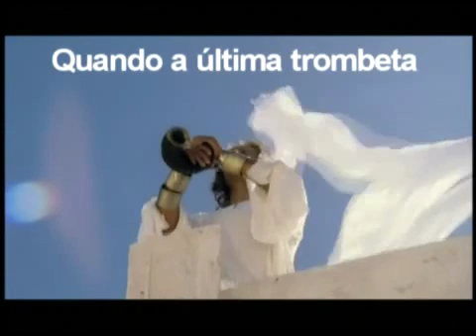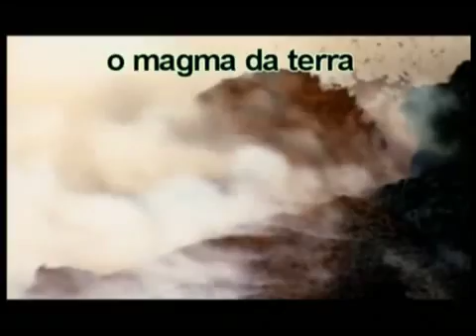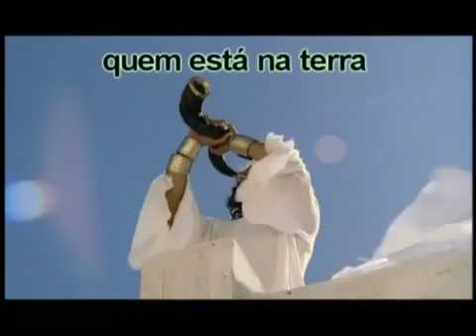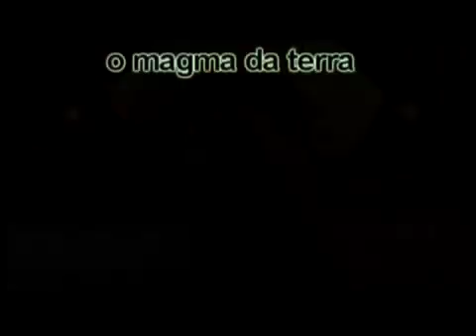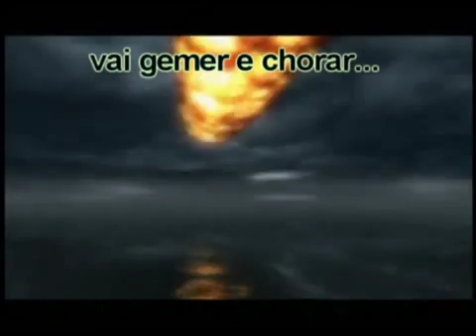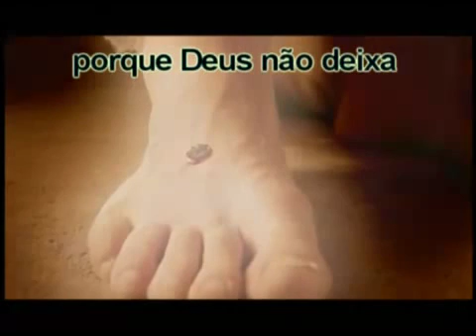Apocalipse Damares - Legendado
Damares // Apocalipse
" Estação Da Adoração, Sempre ligada na Videira verdadeira "